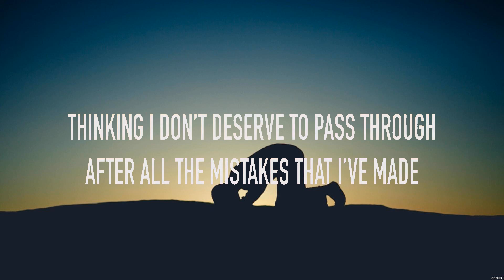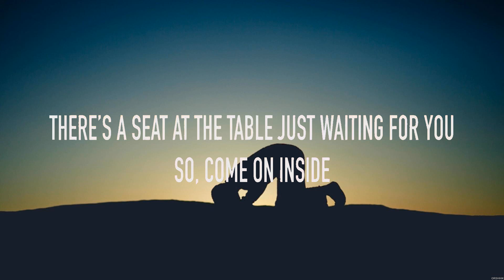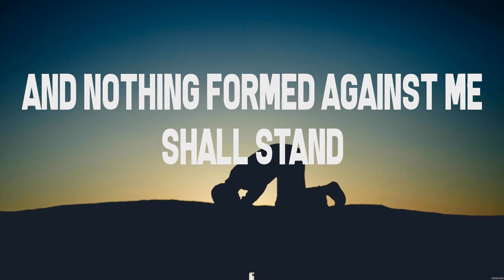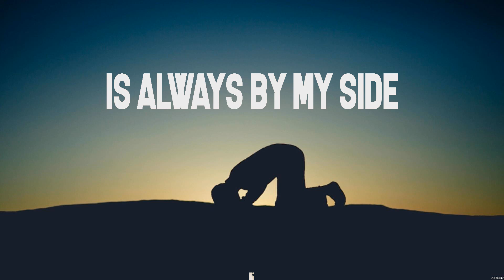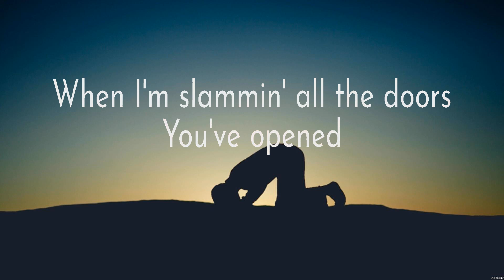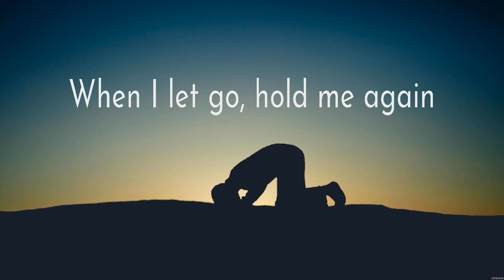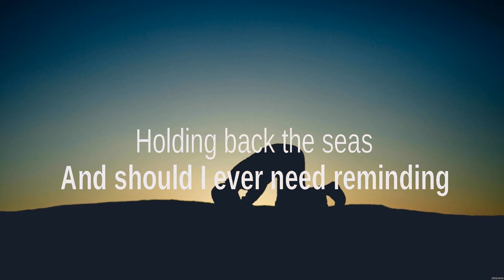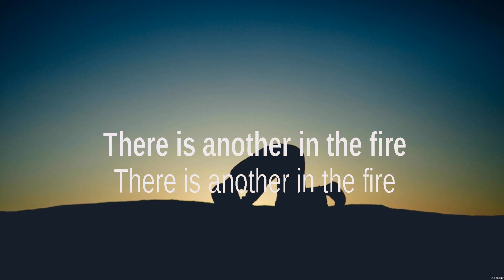Matthew West Broken Things Lyrics Chris Tomlin, Lauren Daigle, Hillsong UNITED #8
Broken Things - Matthew West (Lyrics) - Whom Shall I Fear, Hold On To Me, Another In The Fire

1. Broken Things - Matthew West
2. Whom Shall I Fear - Chris Tomlin
3. Hold On To Me - Lauren Daigle
4. Another In The Fire - Hillsong UNITED